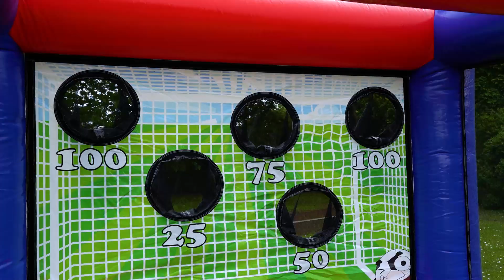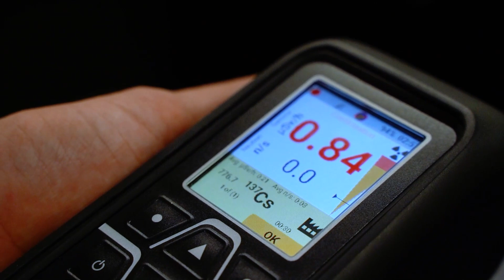Kromek celebrates 20 years with a Big Summer Picnic!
Kromek celebrates its 20th year in business.

Established in 2003 as a spin out from Durham University, Kromek’s innovations in areas of detection and advanced imaging are providing lifesaving solutions for a safer and healthier world.

Arnab Basu, CEO: "We are delighted to be celebrating 20 years of Kromek...I’m incredibly proud of everything we’ve achieved on our journey so far."